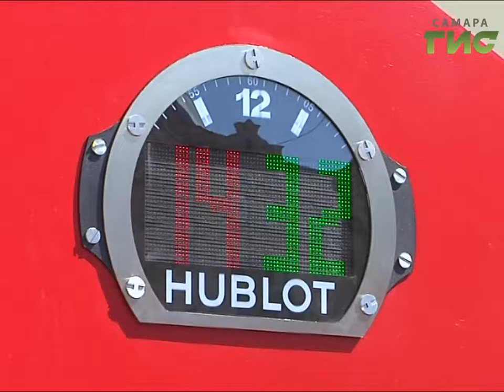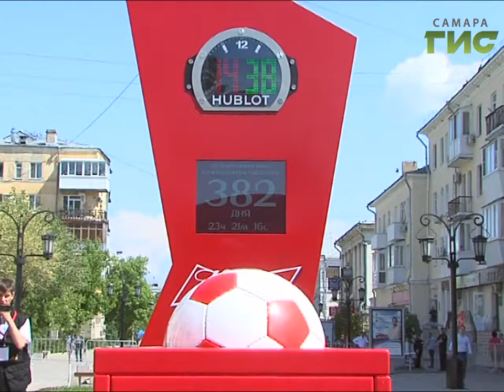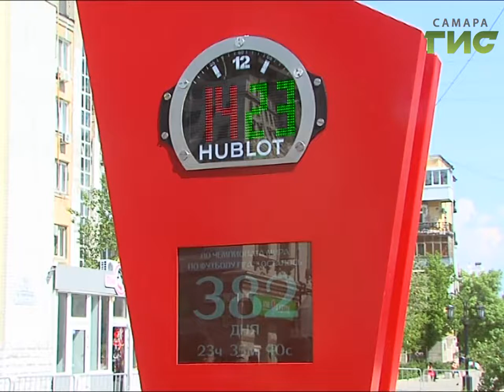В Самаре запустили часы, которые показывают время до первого матча Чемпионата мира по футболу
Чуть больше года осталось до первого матча чемпионата мира по футболу. А чтобы болельщики, жители и гости Самары знали ежеминутно сколько времени осталось до первого удара по мячу на Ленинградской установили часы обратного отсчета.